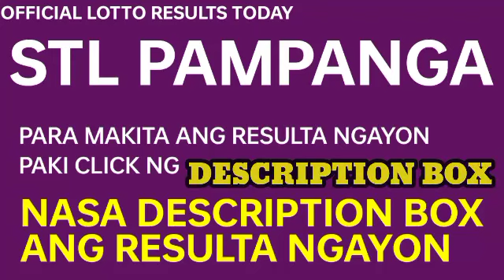Stl Pampanga results today December 9, 2022 2ND DRAW lotto stl results today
Stl Pampanga Results
1st draw: 10 x 24
2nd draw: 19 x 39
3rd draw: